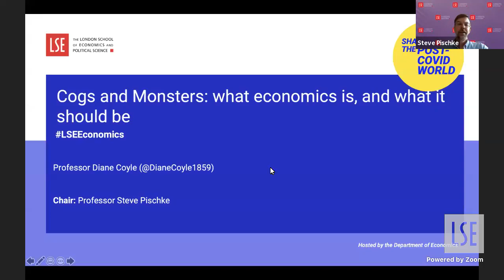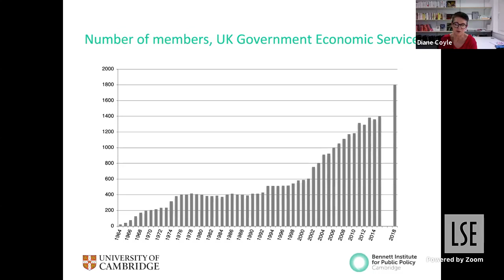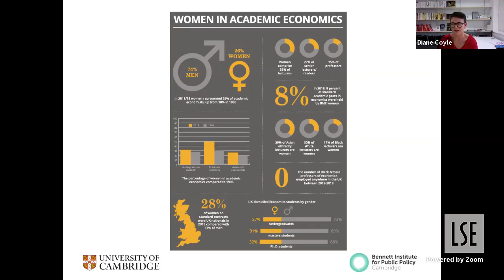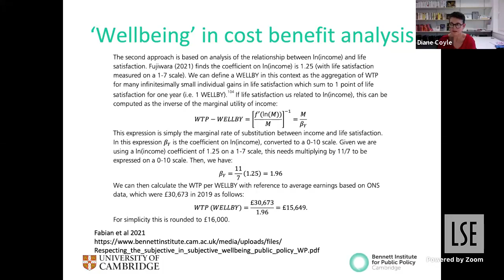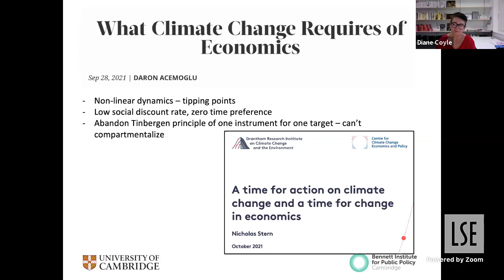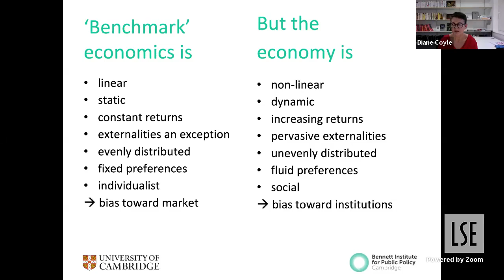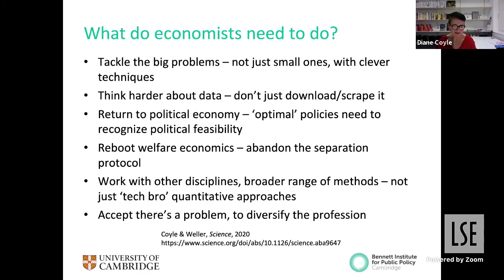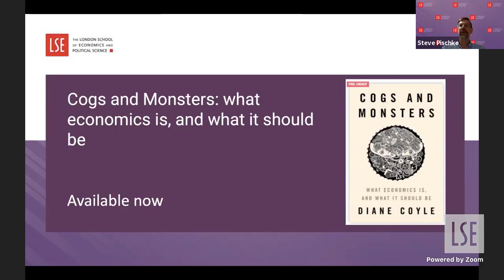Cogs and Monsters: what economics is, and what it should be | LSE Online Event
How much is economics to blame for crises like the financial crash, inequality or even climate change? How does the discipline need to change in the light of challenges ranging from digital disruption to reaching net zero? Economist Diane Coyle reflected on her own profession, highlighting its strengths and weaknesses.

🟡 This event is part of our Shaping the Post-COVID World initiative

Speaker:
🔴 Professor Diane Coyle